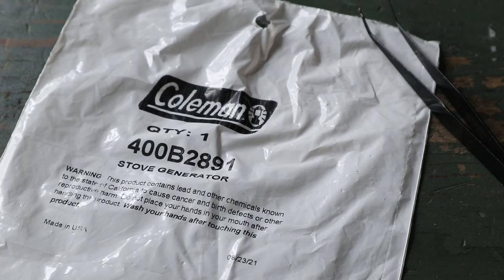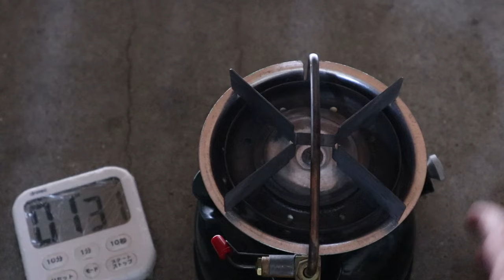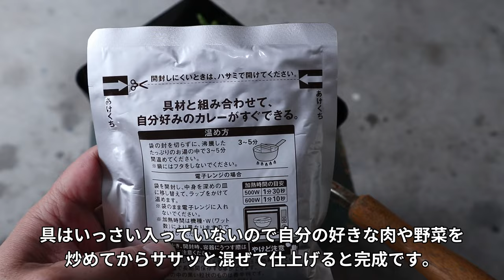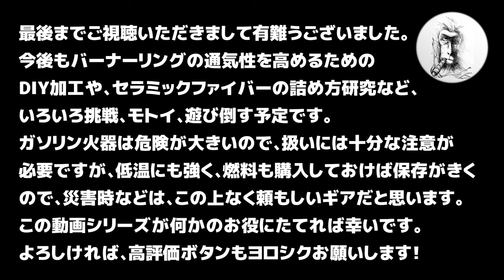⑥コールマン508Aメンテナンス番外編・新品ジェネレーターに交換して燃焼テスト・我流メンテナンスDIYとの結果比較・高火力のガソリンバーナー本領発揮か？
ご視聴頂き誠に有難うございます。
コールマン508Aメンテナンス動画シリーズの番外編です。
新品にジェネレーターに交換してみた燃焼結果です。

‹スピンオフ› ★サブチャンネル公開分